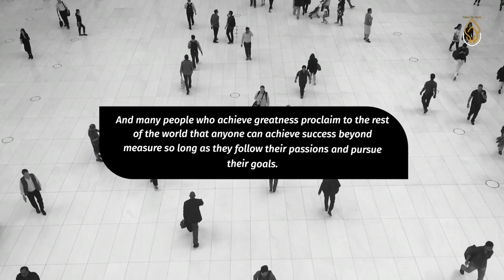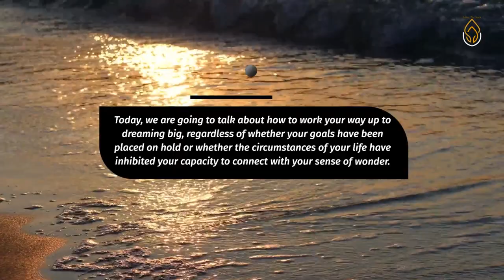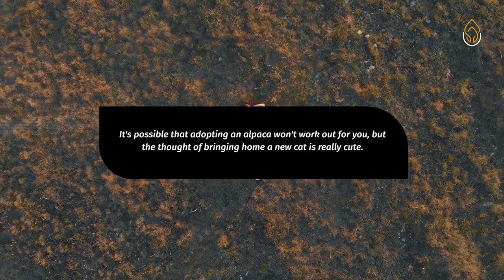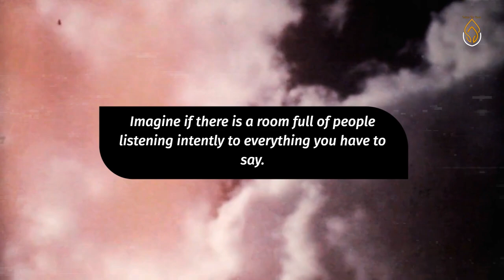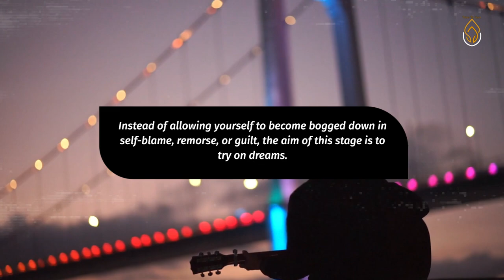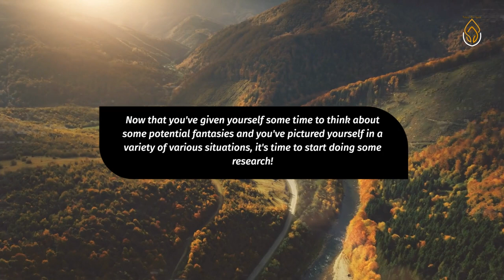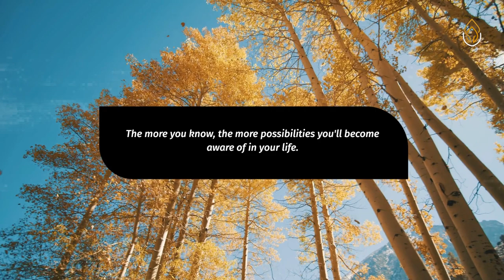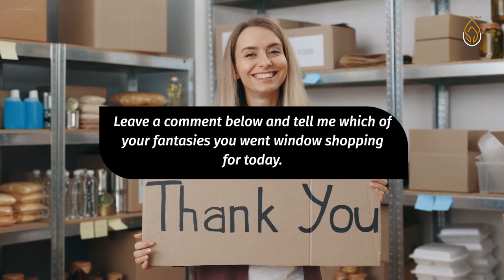Dreaming Big 101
Are you looking to start living your dreams? In this video we will help you get started on the path to discovering how to live out your dreams in a way that is easy to understand and hopefully fun.

Do you have questions about the SMART method to completing tasks?